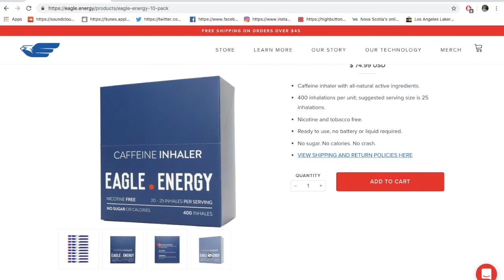The High Button: #194 Billy Hartley, Yarmouth & Cape Breton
Huge thanks to our team!